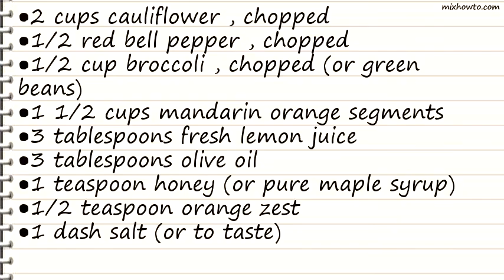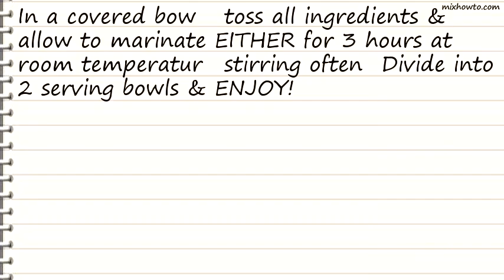Recipe Cauliflower Orange Salad (Raw Food)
INGREDIENTS:
●2 cups cauliflower , chopped
●1/2 red bell pepper , chopped
●1/2 cup broccoli , chopped (or green beans)
●1 1/2 cups mandarin orange segments
●1 teaspoon honey (or pure maple syrup)
●1/2 teaspoon orange zest
●1 dash salt (or to taste)
●1 dash pepper (or to taste)